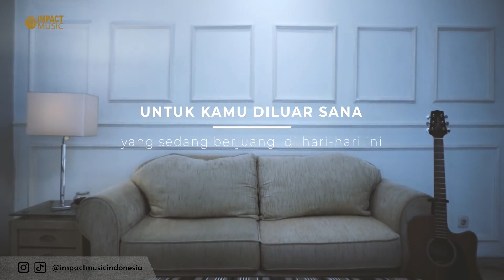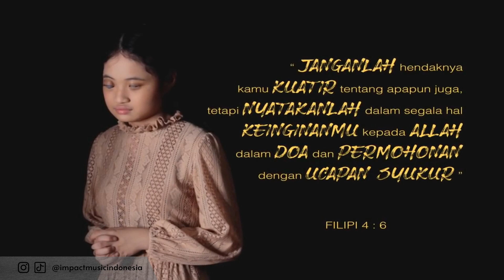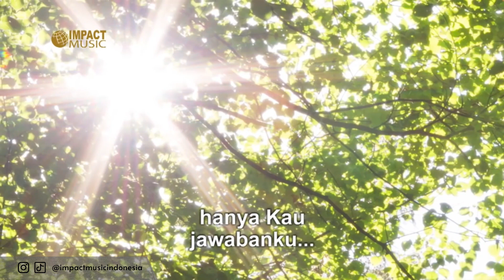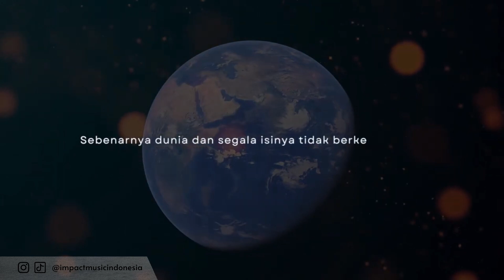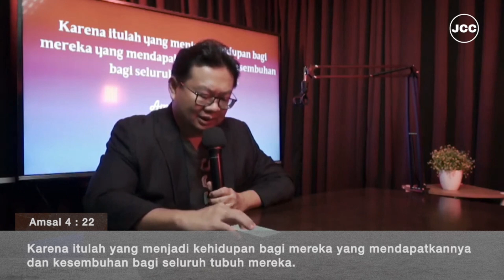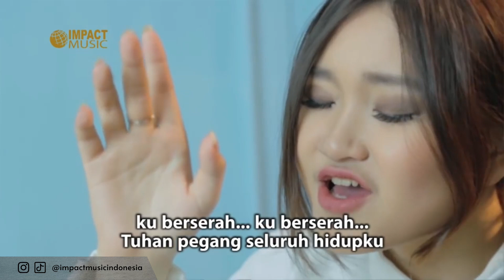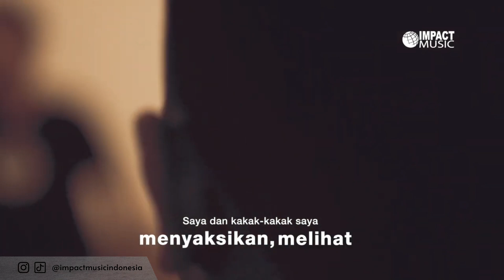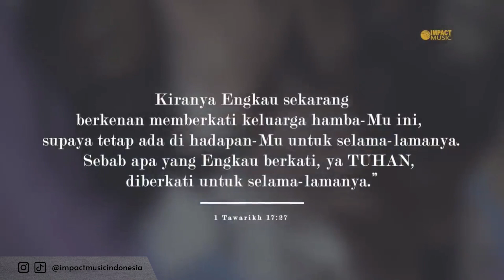Kumpulan Lagu Rohani Bapa Mengasihiku Selamanya | Lagu Rohani Kristen Paling Viral 2023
Berisi Kumpulan Lagu Rohani Paling Menyentuh Hati & Jiwa | Lagu Rohani Terbaik & Terpopuler 2023| NONSTOP 2 JAM di sertai Renungan Firman Tuhan dan Doa bersama.

Apabila Anda diberkati melalui saluran ini, Anda dapat memberkati pelayanan ini melalui :
Bank : Mandiri
Nomor Rekening : 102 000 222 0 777
Atas Nama : Yayasan Makmur Sejahtera

(00:00:00) Bapa Yang Mengasihiku
(00:05:52) Kutahu Allah Bekerja
(00:10:38) Tempat Perlindunganku
(00:16:55) Selalu Ada Untukku
(00:22:01) 1000 Cara Tuhan Menolong
(00:32:30) Janganlah Kau Kuatir
(00:36:59) Bapaku Ajaib
(00:40:25) Mengucap Syukur
(00:44:46) Yesus Jawabanku
(00:49:54) Anugerah Terindah
(00:54:23) Penolong Yang Setia
(00:58:31) PenyertaanMu
(01:06:57) Mazmur 91
(01:12:19) Terang Hidupku
(01:17:00) Amsal 4
(01:35:19) Tuhan Tahu
(01:40:59) Masih Ada Tuhan
(01:45:00) Kau Luar Biasa
(01:48:26) Kekuatan Hatiku
(01:52:18) Ku Berserah
(02:03:35) Tetap Berdoa Tetap Percaya
(02:12:41) RancanganMu Sempurna
(02:17:22) Sahabat Setia
(02:22:38) Tak Berhenti Percaya
(02:25:58) BerkatNya Melimpah
(02:31:06) Berjalan BersamaMu